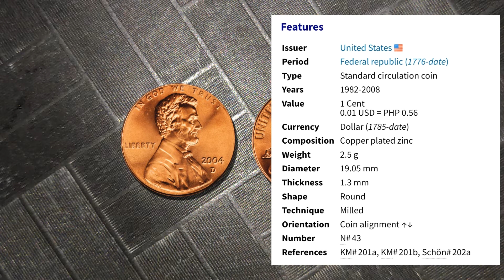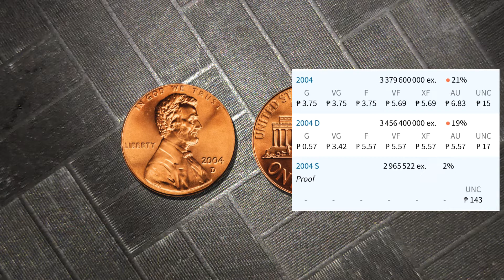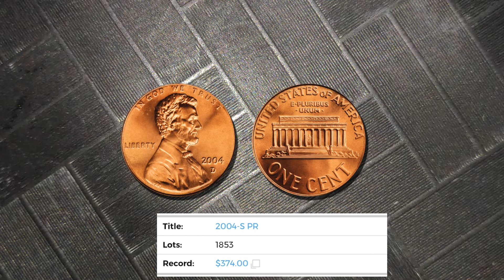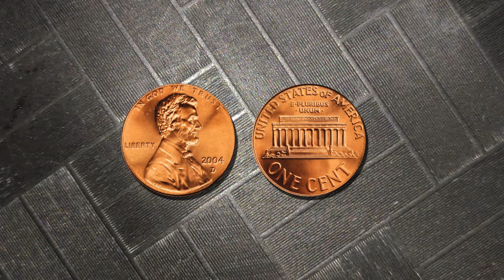2004 Lincoln 1 Cent | Price Review